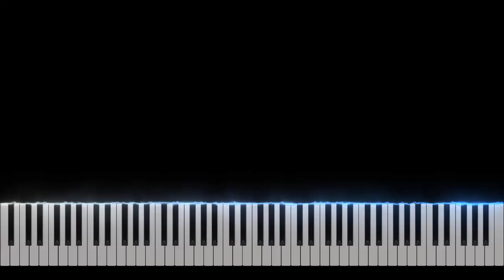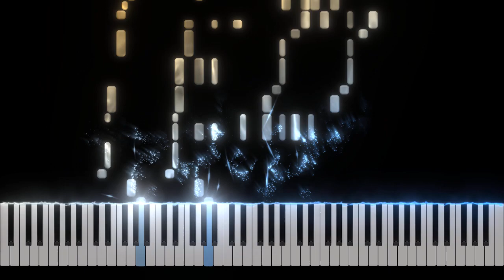Milk Bar - The Legend of Zelda: Majora's Mask Piano Tutorial [Nivek.Piano]